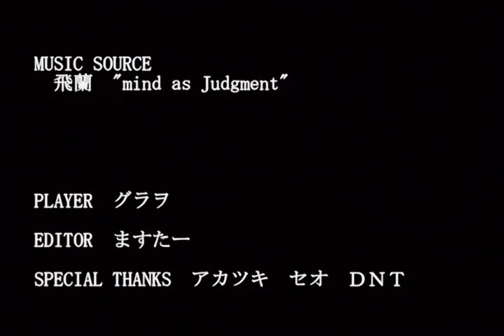Tsubaki - Mind as Judgement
Tsubaki Combo vid from Wonderful Life